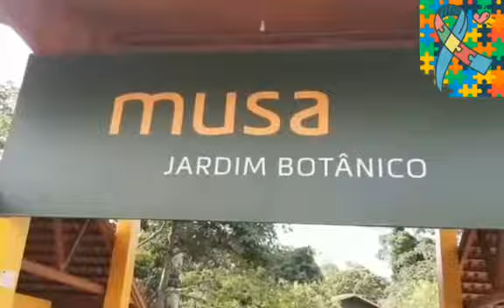PSCpeloBrasil | Dia Mundial de Consciência do Autismo (02/04)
PSCpeloBrasil | A turma do PSC Jovem Amazonas gravou um vídeo para falar do Dia Mundial de Consciência do Autismo. Aperte o play e confira. ❤